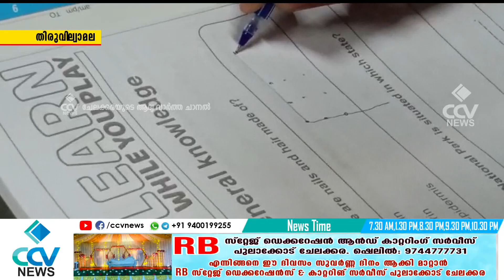സൗജന്യ കരകൗശല പരിശീലനത്തിനും PSC പരീക്ഷ പരിശീലന പരിപാടിക്കുംതുടക്കമിട്ട് തിരുവില്വാമലഗ്രാമീണ വായനശാല